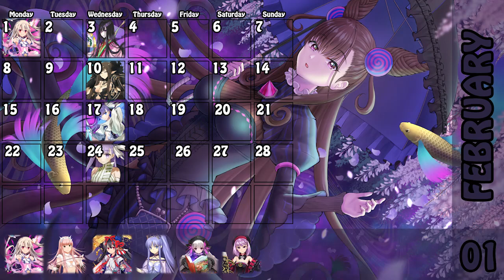Fate/Grand Order - February 2021 Calendar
FGO Global ID: 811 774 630
FGO Japan ID: 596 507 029